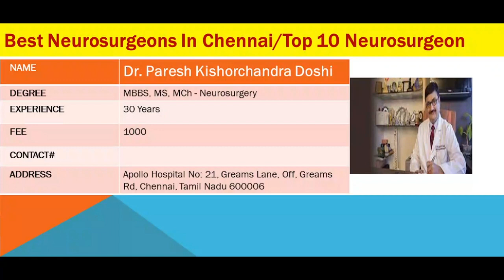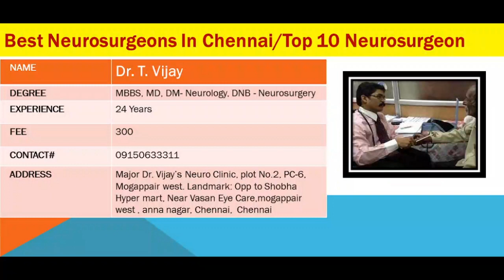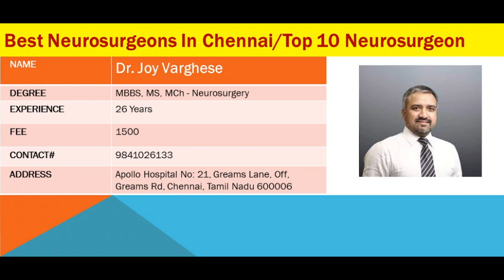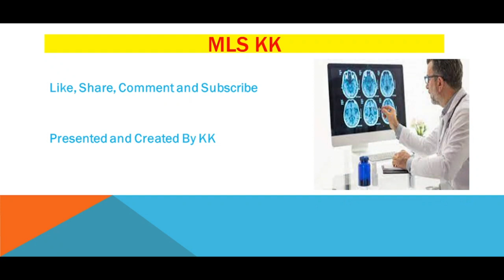Best Neurosurgeon In Chennai | Top 10 Neurosurgeons In Chennai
Useful Videos/Content

Best Neurologist Doctor of India